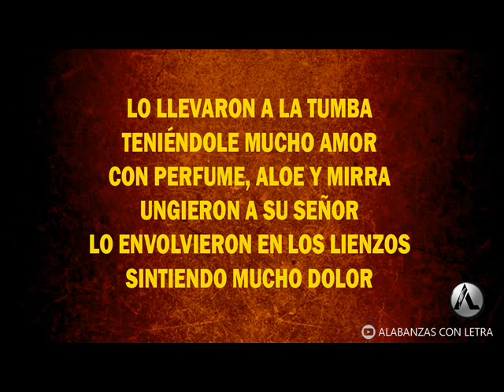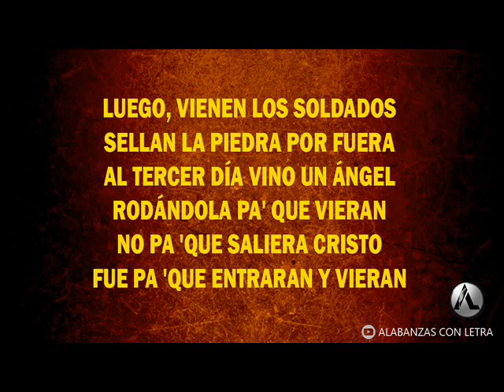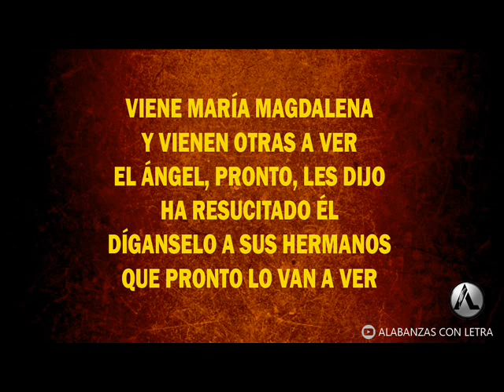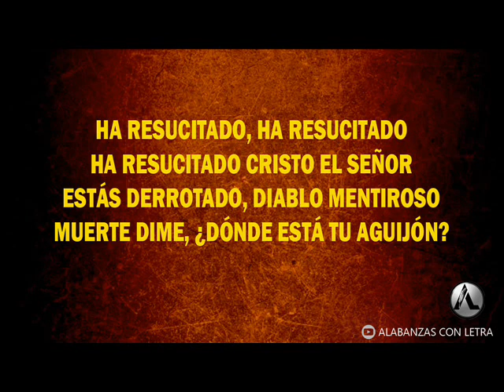LOS ALEGRES DE TERAN - HA RESUCITADO (LETRA)